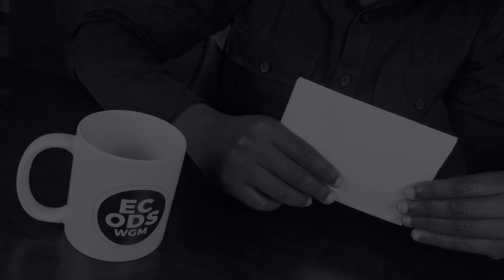See-Through Blobs Are Here! | Episode 55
About The Every Couple of Days Show:
Welcome to The Every Couple of Days Show with George Mokoena - your one-stop shop for a daily dose of laughter and news! Join George as he brings you the latest news and current affairs with a comedic twist

We all deserve it

⏰TIMESTAMPS⏰
0:00 - Fisherman Catches See-Through Fish
0:20 - BMW Unveils Colour-Changing Car
0:42 - Driver Caught Sleeping in his Car Tesla and Punished
1:18 - Rolling Stone's Top 200 Singers of All Time List Excludes Celine Dion
1:59 - Microsoft Invests in ChatGPT
2:31 - App Detecting AI-Written Essays Created by Princeton Alum
3:06 - Funeral Home Owner Who Sold Body Parts of the Dead Sentenced
3:40 - Self-Driving Baby Pram unveiled in Vegas
4:17 - NASA Satellite Comes Crashing Back Down to Earth
4:52 - Zweli Cam
4:13 -  Outro